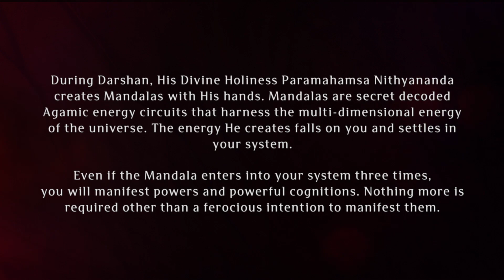Paramashivoham Oneness Capsule - 35